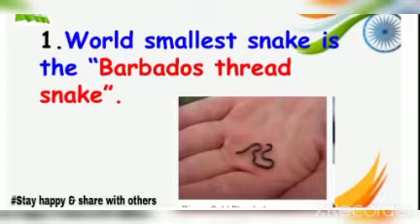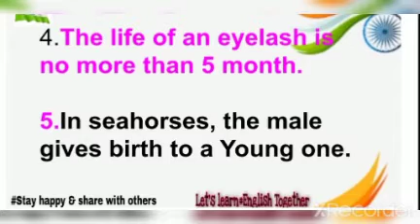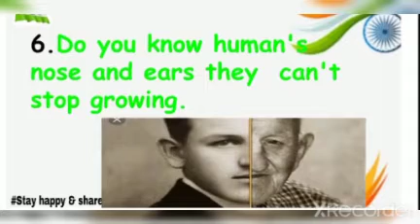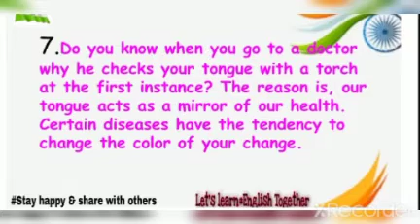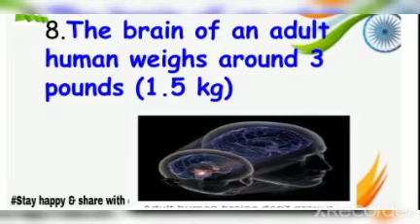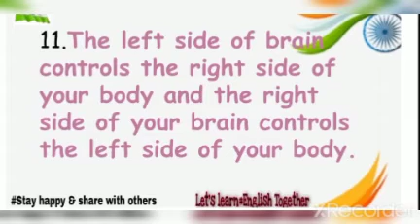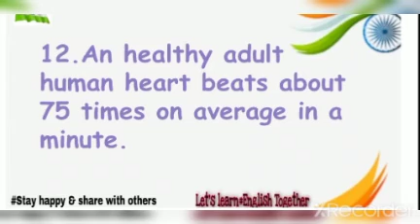Biological Facts || Part-8 || Important and Unique Facts || By Kritika Ma'am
Hello guys!

I have started Important and UniqueFacts Series .. hope you are enjoying and getting many Important Facts to know.

In this lecture I shall be giving you BiologicalFacts and I'm sure these facts are going to give you benefit in Exam.